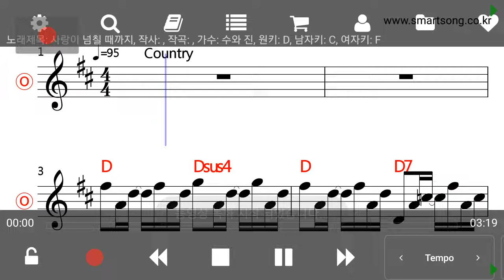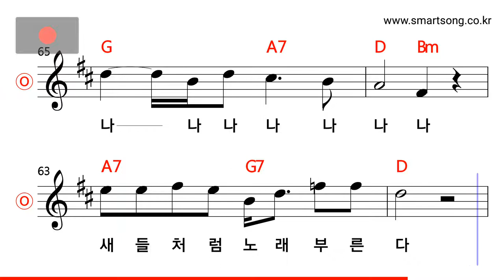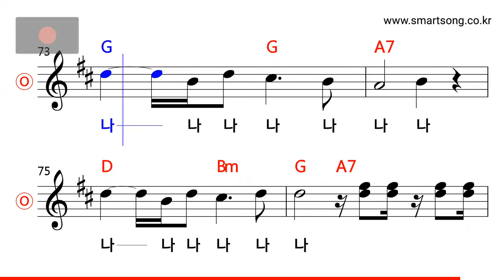수와 진 - 사랑이 넘칠 때까지 MR